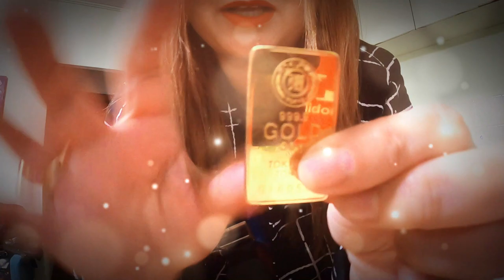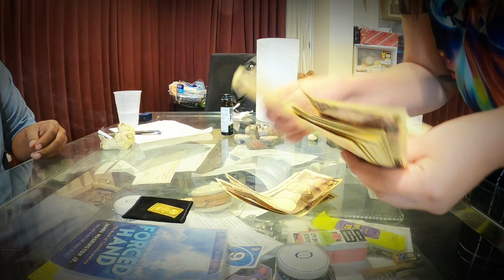VLOG semanal : VIDA NO JAPAO e AMERICANOS EM OKINAWA - BRASILEIROS NO Japão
Neste vlog, compartilho minha experiência vendendo ouro e começando um novo emprego EM OKINAWA, JAPAO.  Não perca este vlog emocionante!